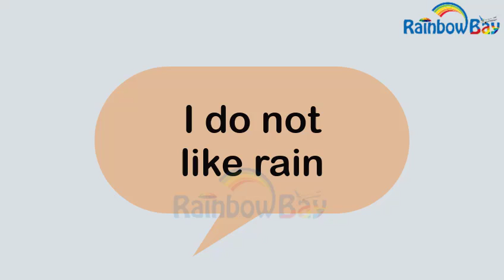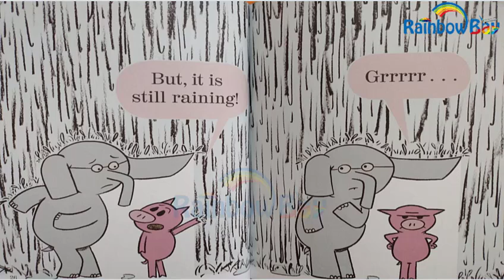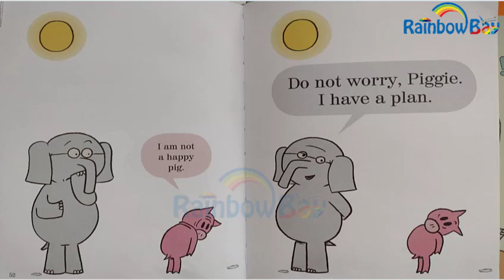Are You Ready to Play Outside?/ Read Aloud/ Elephant in rain/Paig in rain/ Kid Booktuber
Joshua Stanley reading 'Are you ready to play outside?' by Mo Williams

Category:  Elementary Grade Books / Beginner Readers
Author: Mo Williams
Series : Elephant and Piggie
Language : English
Publisher: Hyperion Books for Children
Published: October 28, 2008
Pages: 64
Reading Level : Ages 3-6
Grade level  :  Preschool - Kindergarten